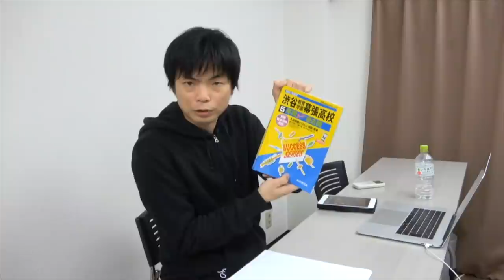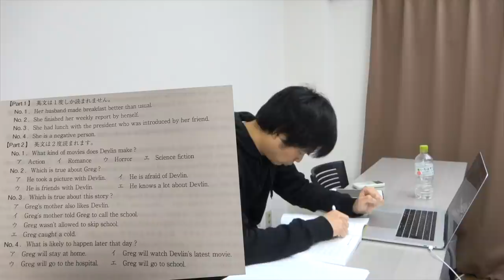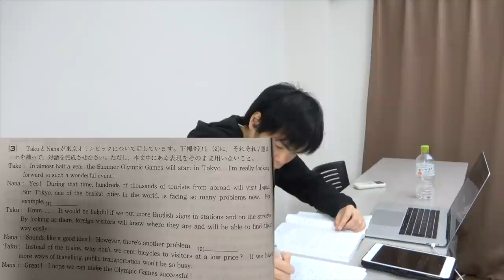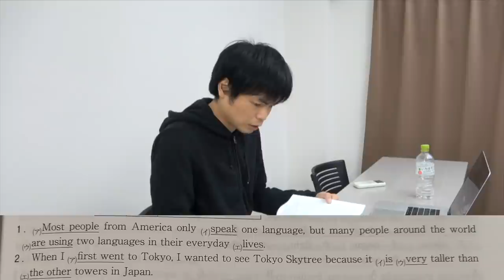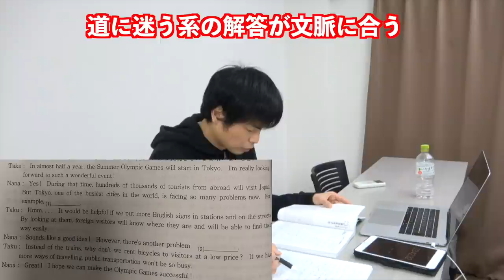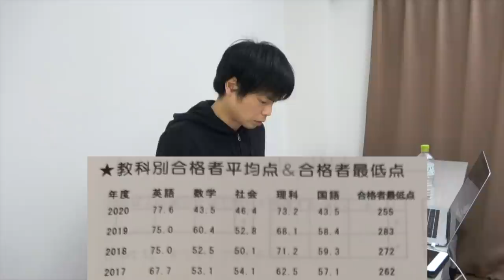【高校生クイズ優勝】共学日本一渋谷幕張の入試英語にTOEIC満点講師が挑む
2020年高校生クイズの覇者渋谷教育学園幕張高校（渋幕）の英語の問題にTOEIC満点講師が挑戦しました。

【ドラゴン細井の出身】渋谷教育学園幕張高校の2021年英語にTOEIC満点講師が挑戦

渋谷教育学園幕張高等学校 2021年度用 5年間スーパー過去問

【共学日本一】筑波大学附属高校の入試英語にTOEIC満点講師が挑む【難易度講評】